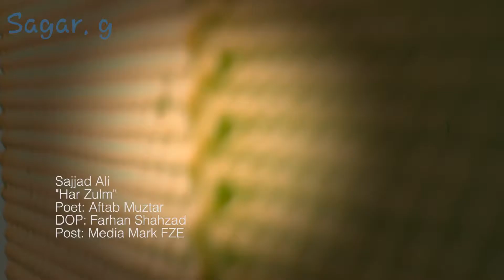Har Zulm Full Sagar g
Babar sagar